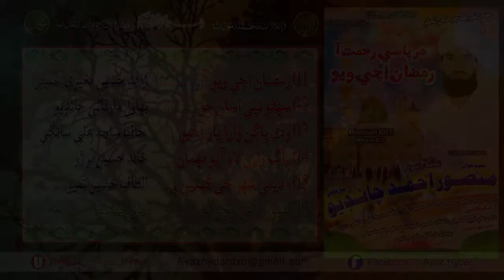Latyoon Lash Wanjan Tha | Naat Khuwan Mansoor Ahmed Chandio